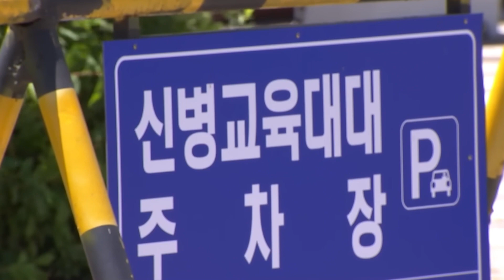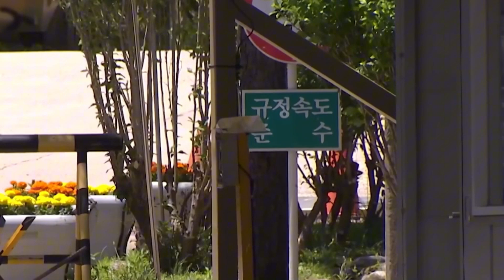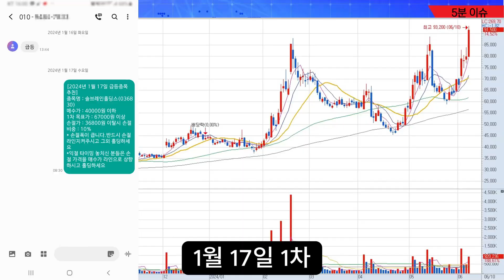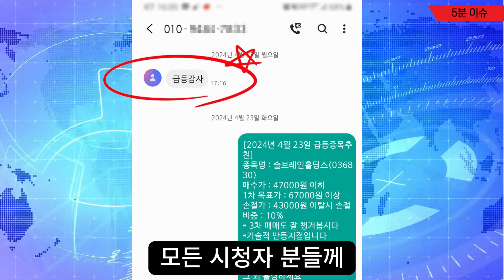[자막뉴스]훈련병 사망사고에 전 육군훈련소장 드디어 입열어